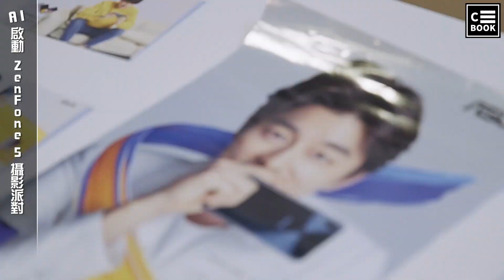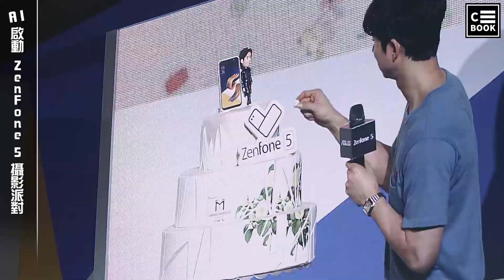活動紀錄｜AI啟動！ZenFone 5攝影派對